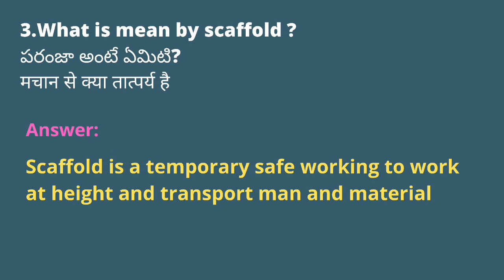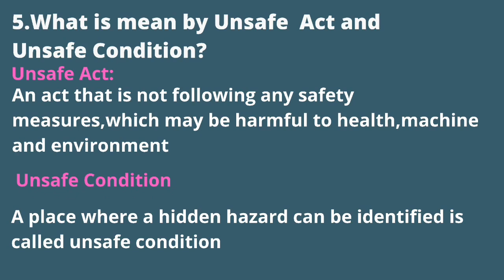Safety interview questions